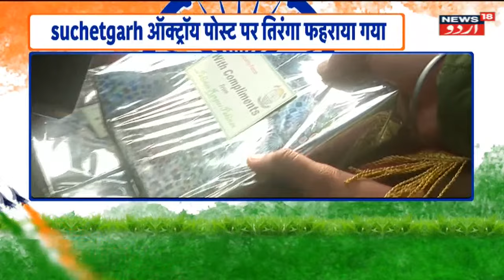News : BSF Ne Pakistan Ki Fauj Ko Mithai Banti Aur Parcham Kushai Ki | Pak Fauj | News18